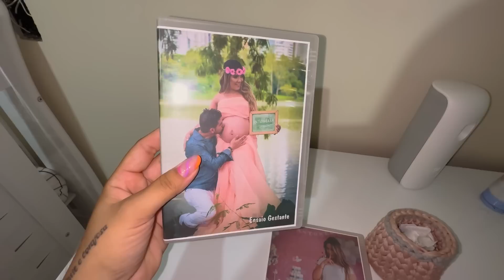TOUR PELO QUARTO DO BEBÊ !